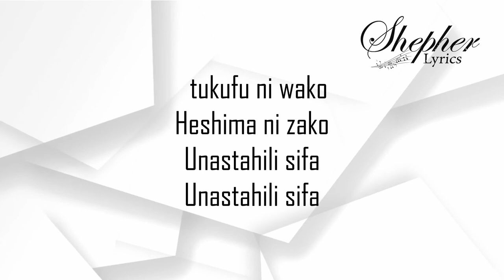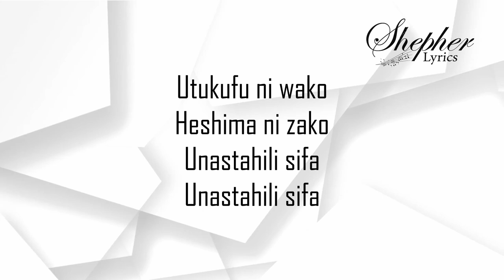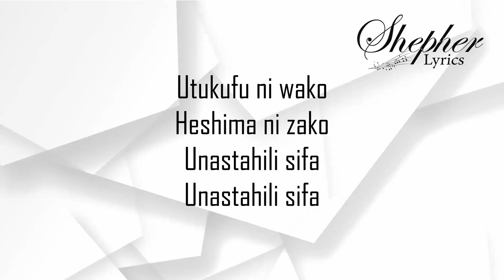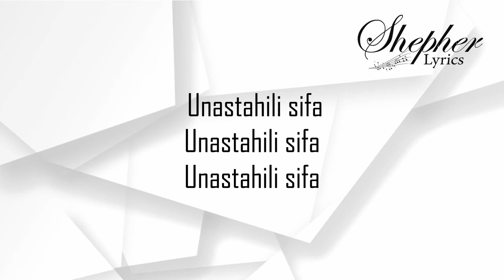DR. IPYANA FT REMNANT MIRIAM // UTUKUFU NI WAKO LYRICS